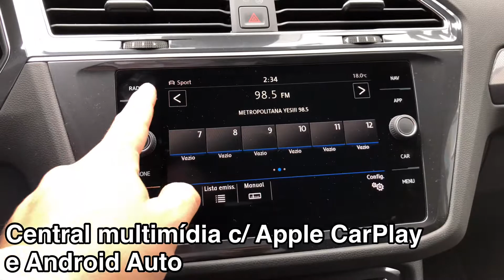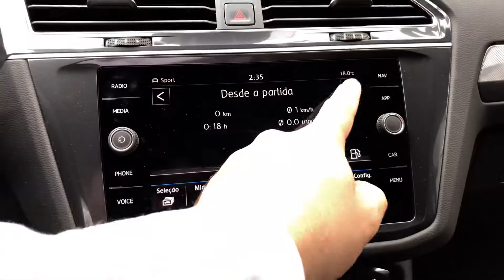2020 Volkswagen Tiguan 350TSi R-Line Allspace 0 KM Blindada a pronta entrega